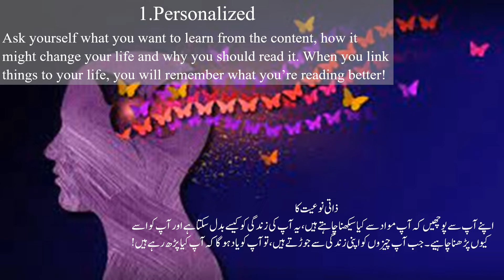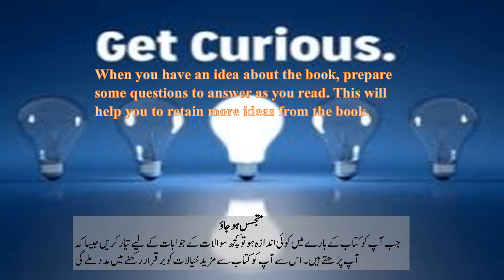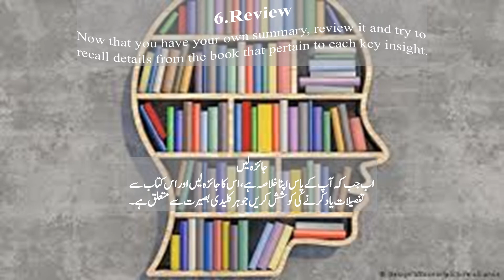How to Remember the Book you Read | 7 Steps to Better Reading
Asslam-o-Aliakum In this video we  will discuss how can you improve your reading skills. In today's video, I'll be sharing 7 verified ideas which you all can implement to improve your reading Skills, a key part of our overall effective education and communication skills.